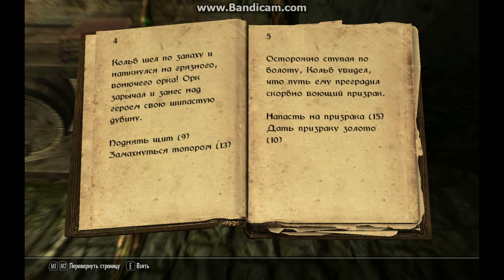Served Cold / The Elder Scrolls V Skyrim #2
Served Cold / Месть не терпит суеты 2

Served Cold / The Elder Scrolls V Skyrim / TESV
Дополнение: The Elder Scrolls V: Dragonborn.